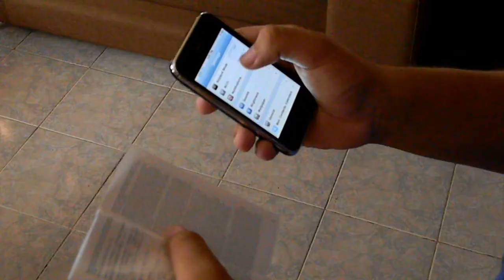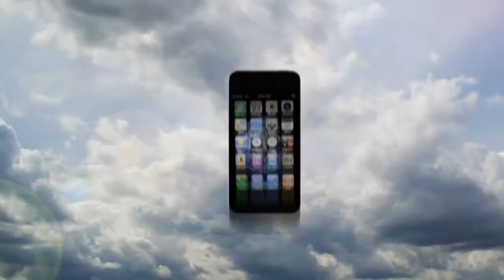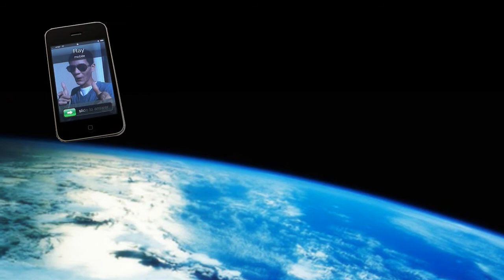The iPhone that could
Airplane Mode...